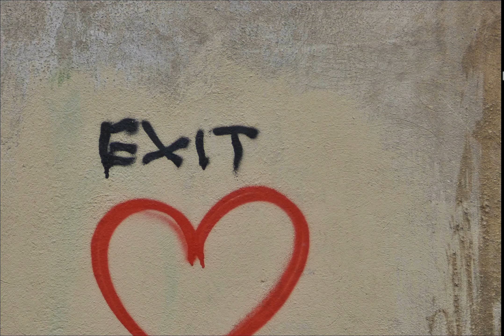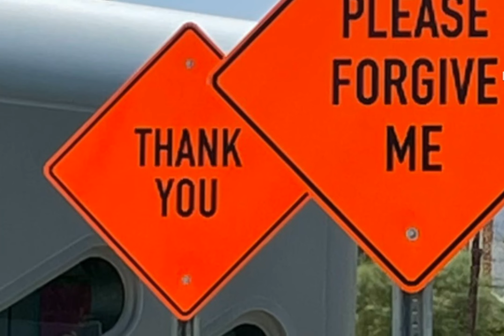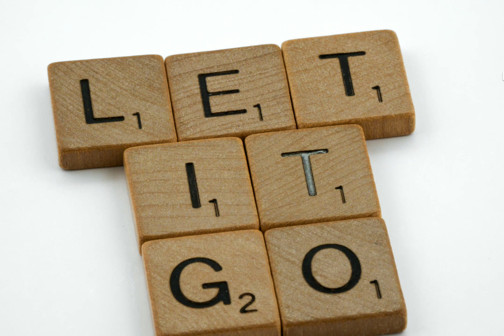Ye 5 Tarike Jinse Aap Kisi Bhi Hurtful Attachments Se Move On Kar Sakte hai. | 5 Ways To Move On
Do Share The Video With Your Friends And Family.
And Let Me Know Your Opinion About 5 Ways To Move On from Any Hurtful Attachments To Lead A Good Life In Comments Section Below.